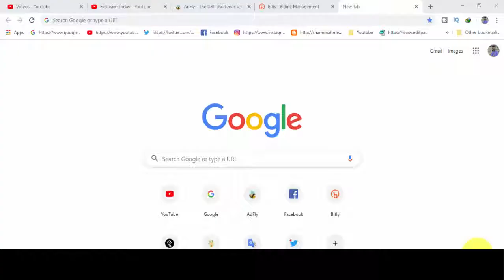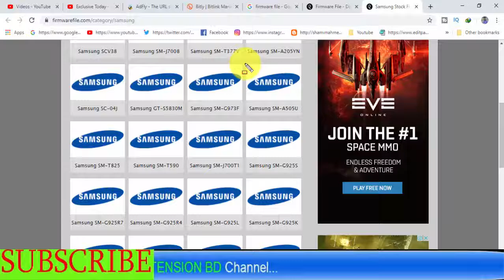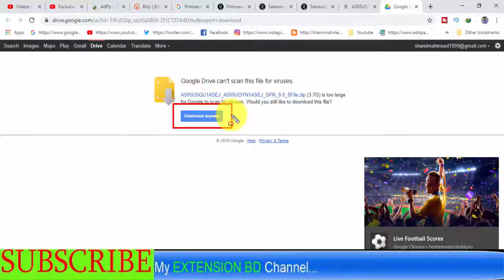Download Samsung Galaxy SM-A505U Stock Firmware ( Flash File )